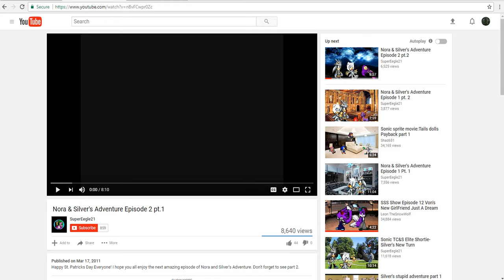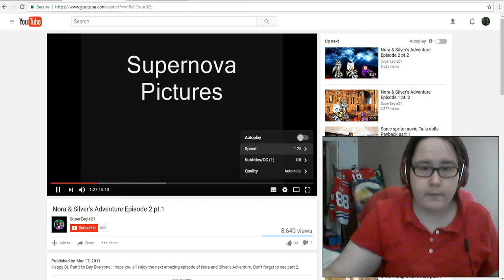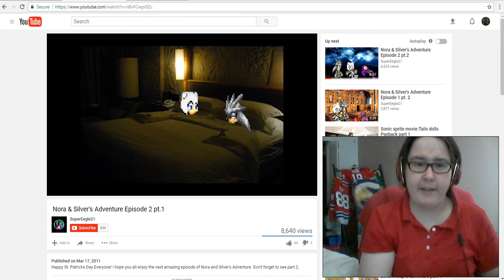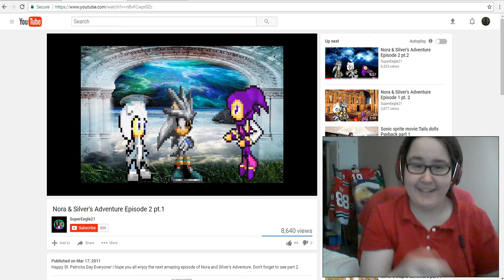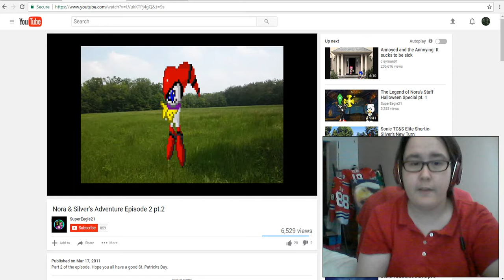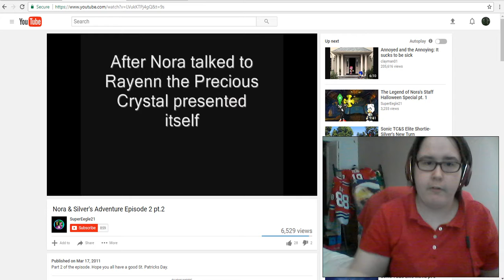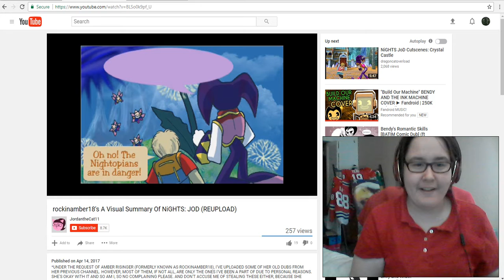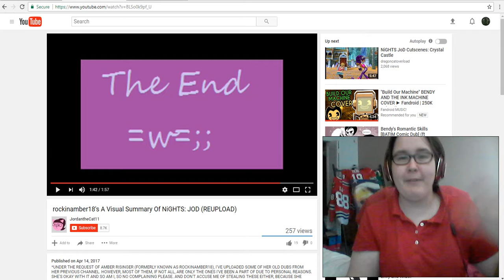Reaction to Nora & Silver's Adventure Episode 2 part 1-2